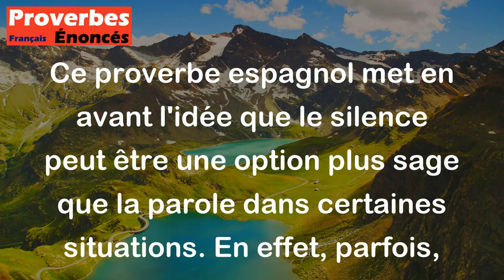La parole perd parfois ce que le silence a gagné. - Proverbe Espagnol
Ce proverbe espagnol met en avant l'idée que le silence peut être une option plus sage que la parole dans certaines situations. En effet, parfois, il vaut mieux garder le silence plutôt que de dire quelque chose qui pourrait nuire à une situation ou à une relation. Le silence peut parfois être plus bénéfique que la parole qui peut entraîner des conséquences négatives ou des disputes. Ainsi, le silence peut parfois aider à préserver la paix, la tranquillité ou l'harmonie, tandis que la parole peut créer des tensions.